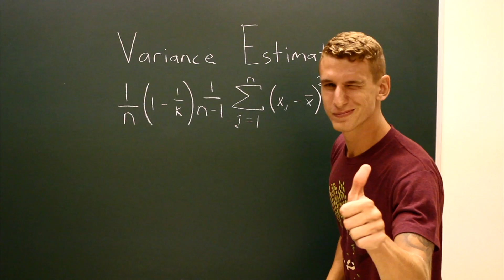Realistic Statistics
This is a video I made with my friend Derek Miller for the 2011 ASA "Promoting the Practice and Profession of Statistics" Video Competition. All music/lyrics written and recorded by me, Stephen Boyd. Video shot/edited by Derek Miller.

Lyrics:

Ever since my youth I was excited by math
I loved it through my teens and now it's part of my path
And it's my major at my college so I use it each day
And it helps me all the time when there are points I must convey
Statistics is a subject that can benefit us all
At first it can seem daunting but please don't be appalled
It's how we analyze the data that's collected all the time
And a life without it would feel like a crime

We all use statistics in our lives
And if you doubt me just look twice
It's alright
If you like sports then you've seen them in motion
And in the news they can cause a commotion
They're more than just numbers
We apply em everywhere

In 1857 Karl Pearson was born
He helped establish stats, and that's something to adore
Frank Yates graced the world in the last century
He has an algorithm named for him and that is not easy
Kirstine Smith was a friend of old Karl
Polynomial models helped her to go far
And statistics keep evolving they are changing each day
And I wouldn't have it any other way